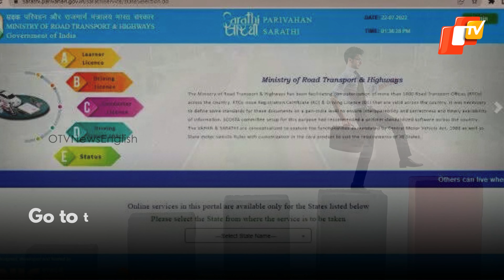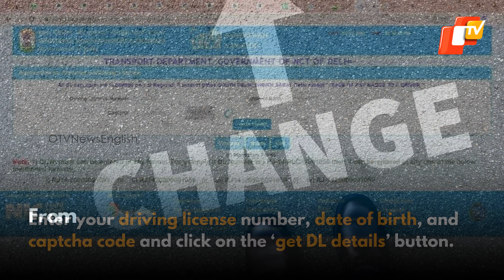How To Change Address On Driver's Licence Online, Follow These Easy Steps | OTV News English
Moving to a new address can be an exciting experience, but it can also be a stressful process with many things to consider, including updating personal information. One important aspect of updating your information is your driver's license.